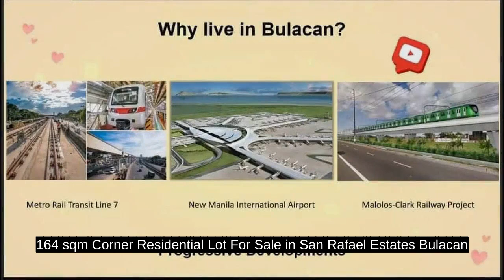164 sqm Corner Residential Lot For Sale in San Rafael Estates Bulacan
164 sqm Corner Residential Lot For Sale in San Rafael Estates Bulacan